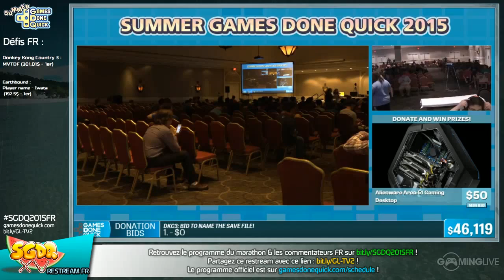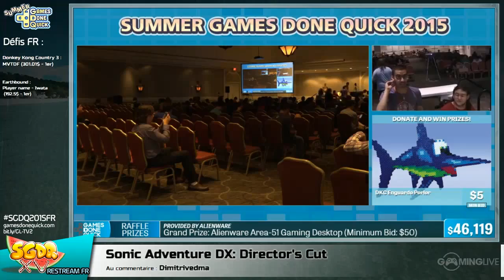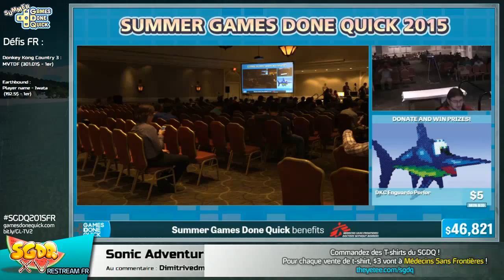Sonic Adventure DX: Director's Cut - [SGDQ 2015] Restream FR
Speedrun de Sonic Adventure DX: Director's Cut lors du restream FR de la SGDQ 2015
Commentateurs :